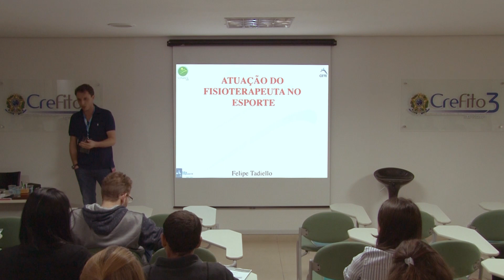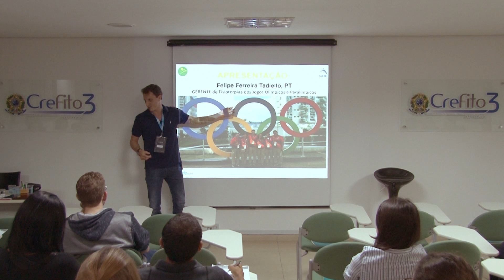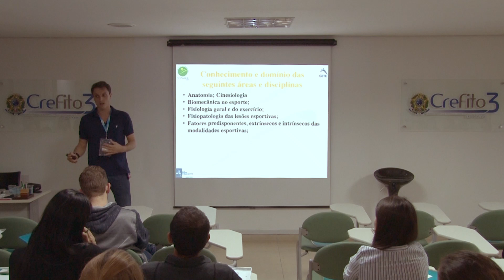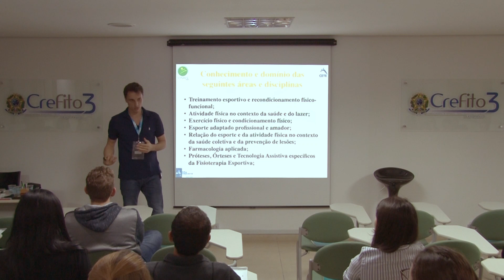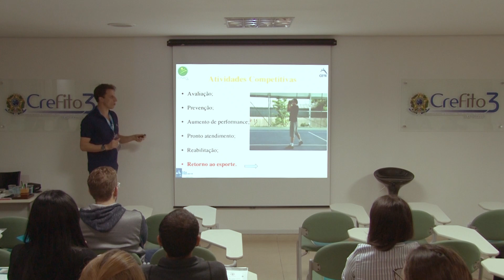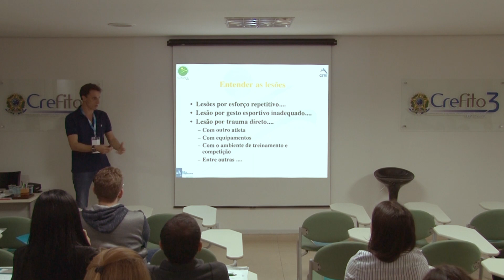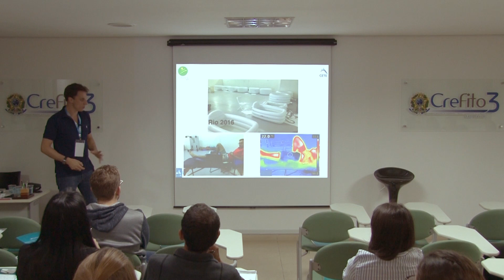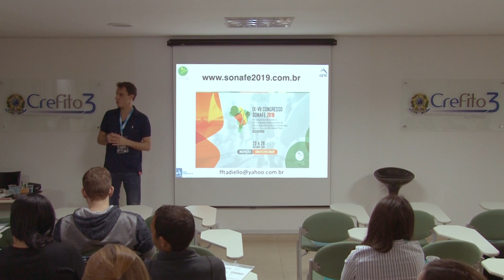FISIOTERAPIA ESPORTIVA PARA ATLETAS AMADORES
A necessidade de o fisioterapeuta compreender o esporte desempenhado por seu paciente - seja ele um atleta profissional ou amador - é compartilhado pelo Dr. Felipe Tadiello. Membro-fundador da Sonafe, em 2003, Dr. Tadiello é hoje coordenador de Fisioterapia da Confederação Brasileira de Basquete. Já exerceu a atividade em quadra, ao lado dos atletas, e hoje dedica a atuação em Fisioterapia Esportiva em consultório, atendendo atletas profissionais e amadores.

Em razão de sua experiência com atletas olímpicos, Dr. Felipe foi convidado para atuar como fisioterapeuta de um esporte náutico - a vela. Como desconhecia as especificidades da vela, acompanhou atletas da equipe em regatas e estudou o gesto esportivo dessa modalidade para compreender o que provoca lesão nesses atletas, e o  que poderia ser mudado.

Dr. Felipe Tadiello também destacou aos participantes que, para atuar com atletas profissionais, é preciso, mais do que conhecer o esporte, é importante também conhecer as suas regras. “Esse atleta pode competir usando uma faixa? Pode competir utilizando uma órtese? A utilização de Corrente Russa pode configurar doping?”, alerta Dr. Felipe.

Outro ponto destacado na apresentação do fisioterapeuta abordou a crescente popularização da atividade física como recreação e o risco que isso representa. “As pessoas estão treinando como se fossem atletas profissionais, sem de fato o serem. De forma amadora. Buscando superar limites”. Esse fato tende a aumentar a presença desses atletas de fim-de-semana nos consultórios e clínicas de Fisioterapia. Para Dr. Felipe, o profissional precisa estar instrumentalizado a respeito da prática esportiva que provocou a lesão, para definir a melhor abordagem.

Por último, Dr. Felipe Tadiello chamou a atenção dos participantes do evento sobre a pouca atuação da Fisioterapia na prevenção de lesões do esporte. “Tratar uma lesão, qualquer fisioterapeuta trata. A prevenção é o que faz diferença na nossa atuação”, recomendou.